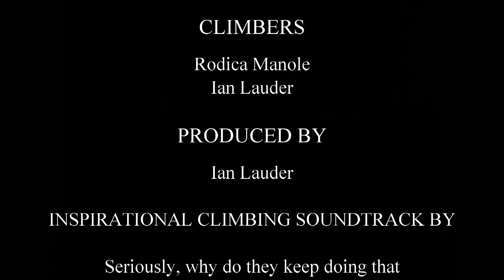Guye Peak - South Gully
Mid April climb of Guye Peak via the South Gully route. Including the chockstones climbing route in far from optimal conditions. Loose slushy snow, a bit of mixed climbing, wet & slick rocks.